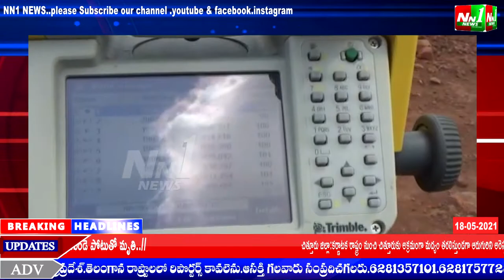తూ.గో.జిల్లా బిక్కవోలు.కాపవరంలో మైత్రి ఇన్ఫోసిస్ కంపెనీలో సుమారు రెండు వందల ఎకరాలు అక్రమ గ్రావెల్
తూ.గో.జిల్లా బిక్కవోలు.కాపవరంలో నాగార్జున ఫెర్టిలైజర్స్ ఆధ్వర్యంలో నడుస్తున్న మైత్రి ఇన్ఫోసిస్ కంపెనీలో సుమారు రెండు వందల ఎకరాలు సంబంధించి అక్రమ గ్రావెల్ స్థానిక మాజీ ఎమ్మెల్యే నల్లమిల్లి రామకృష్ణారెడ్డి